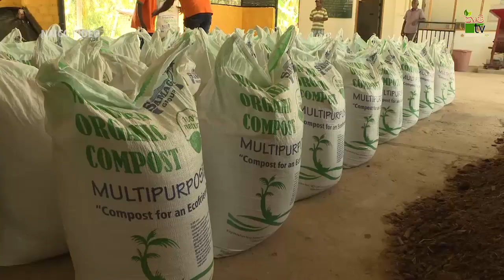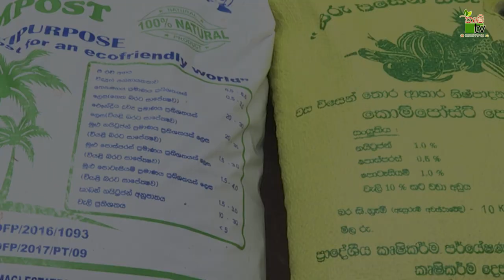Govibimata Arunalu TV Program | කොම්පොස්ට් ප්‍රමිතිකරණය | 2021-07-04 | Krushi Tv.